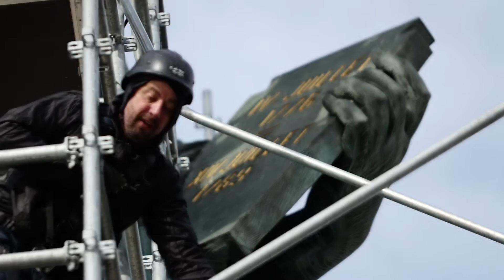Appel des solidarités - Havas Paris et Havas Events rhabillent la Statue de la liberté